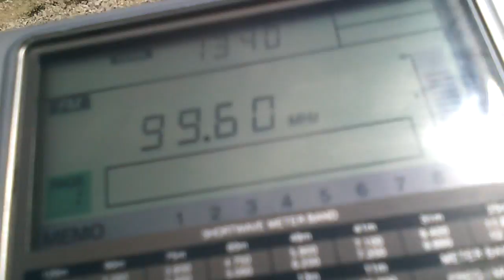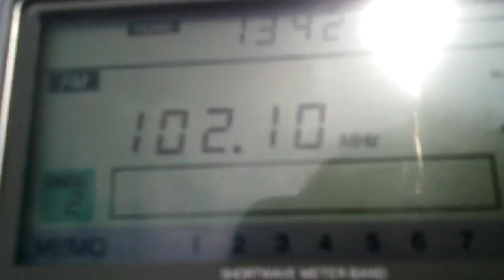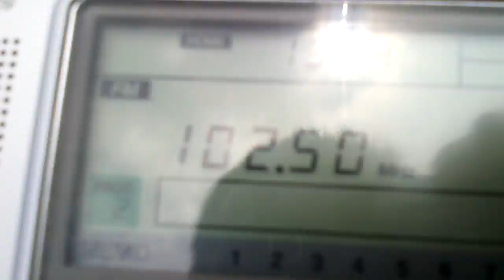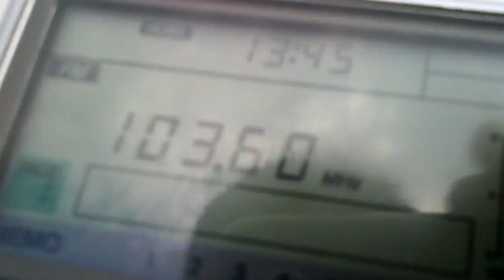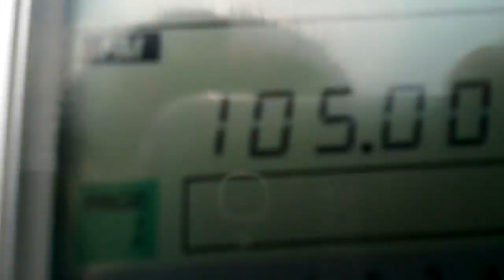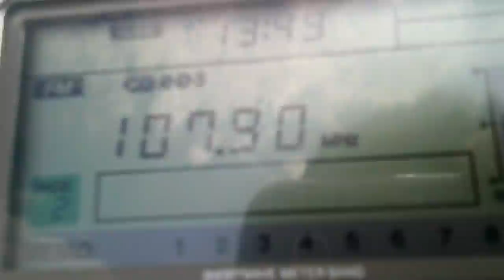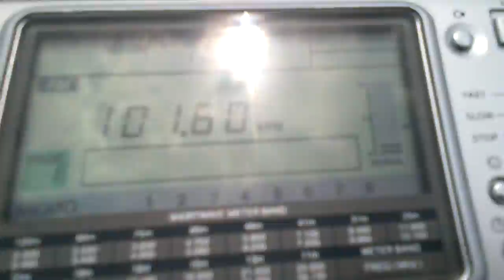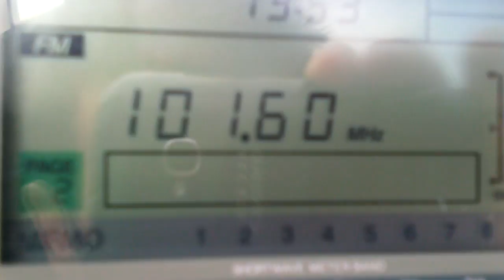FM DX village Totleben,Pleven, Bulgaria part 3